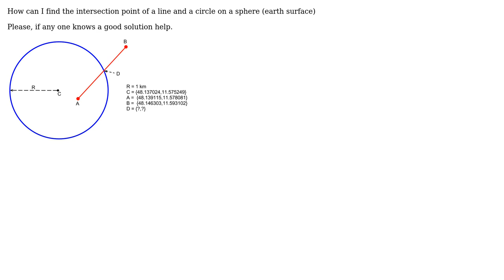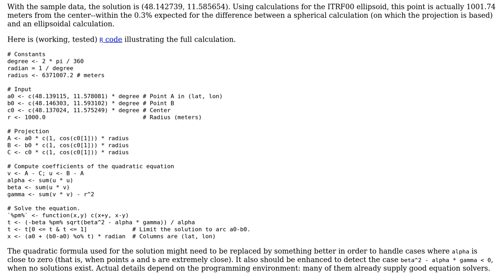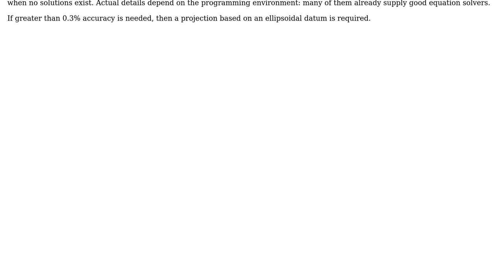GIS: Line intersection with circle on a sphere (globe or earth)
With thanks & praise to God, and with thanks to the many people who have made this project possible! You are responsible for your own actions.